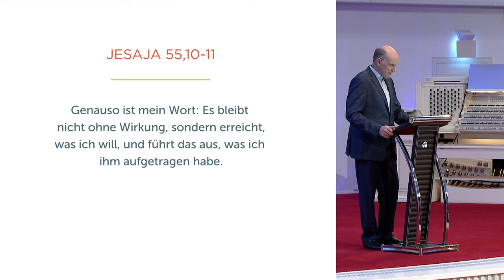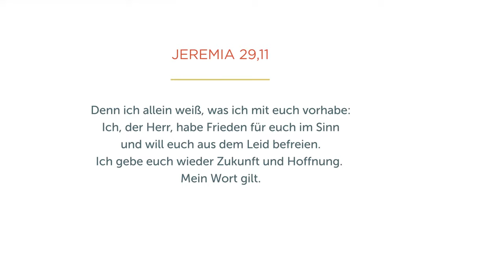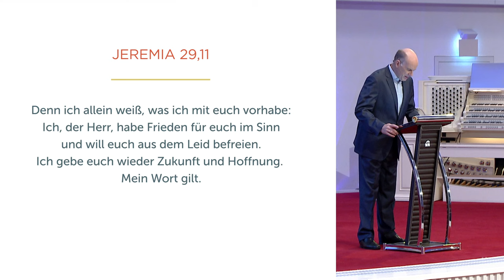Proklamiere Gottes Willen über deinem Leben - Daniel Müller - Missionswerk Karlsruhe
„Wenn wir Gottes Willen aussprechen, steht die ganze Autorität des Himmels hinter uns“, sagt Daniel Müller. Er ruft in dieser Predigt dazu auf, aktiv Worte aus der Bibel zu proklamieren – über unserer Familie, unseren Kinder, unserer Arbeit, unserer Gesundheit.